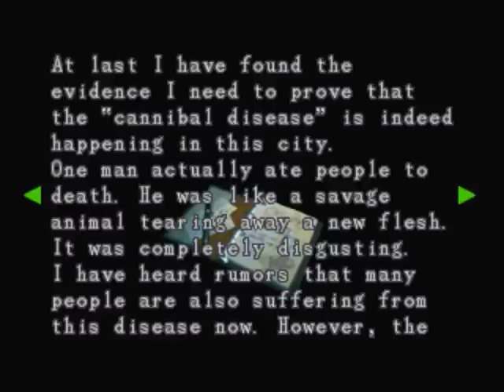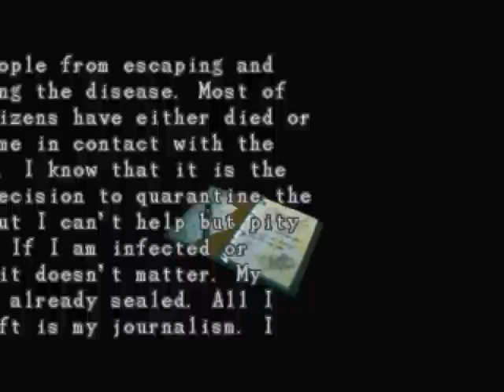Let's Play Resident Evil 3 Nemesis (Blind) Part 22 - Flaming Frenzy!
BURN BURN YA GONNA BURN